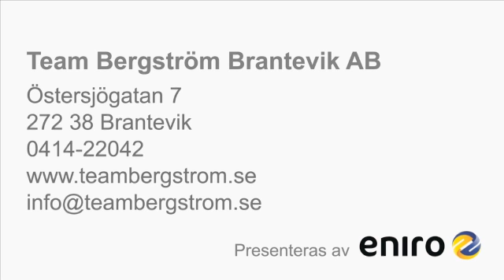Odontolog - Brantevik Team Bergström Brantevik AB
Team Bergström Brantevik AB i Brantevik Söker du efter odontolog eller tandläkare? Kontakta då Team Bergström Brantevik AB på 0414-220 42, eller kom förbi oss på Östersjög.7 i BRANTEVIK. För mer information, besök gärna vår profilsida via länken ovan.